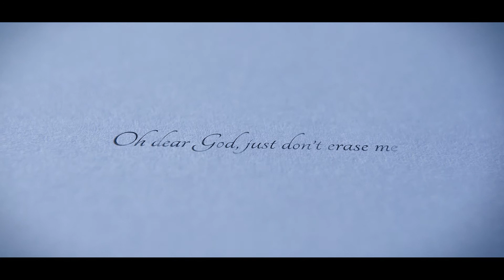Glass Monkey - Myosotis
Director / Camera - Omid Farkondeh
Camera - Barry Thackrey